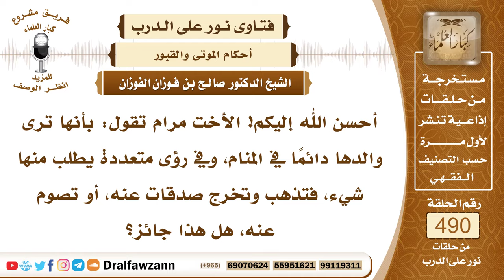7223- الأعمال التي ينتفع بها الميت - الشيخ صالح الفوزان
"7223- أحسن الله إليكم! الأخت مرام تقول: بأنها ترى والدها دائمًا في المنام، وفي رؤى متعددة يطلب منها شيء، فتذهب وتخرج صدقات عنه، أو تصوم عنه، هل هذا جائز؟
الجواب: الجواب: نعم، الميت ينفعه ما ورد في الأدلة من فعل الحي، مثل الصدقة عنه، مثل الدعاء له، الحج والعمرة عنه، هذه أعمال إذا تقبلها الله تنفع الميت.
السيرة الذاتية:
للاشتراك في قناة الشيخ صالح الفوزان

14_ الشيخ محمد أمين الشنقيطي
يتيوب

15_سماحة المفتي عبد العزيز آل الشيخ
 يوتيوب

رئيس الفريق
لمشروع كبار العلماء